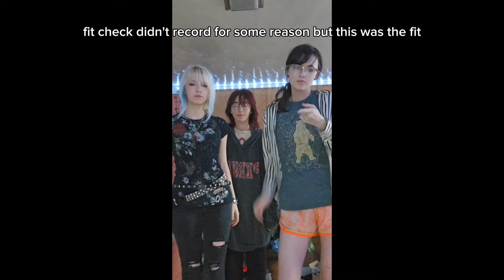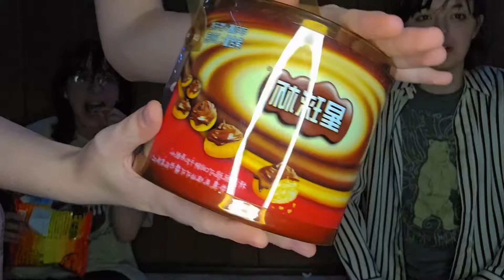Trying Asian snacks with my friends!!! 🍴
Enjoy this chaotic video of my friends and I trying some Asian snacks!